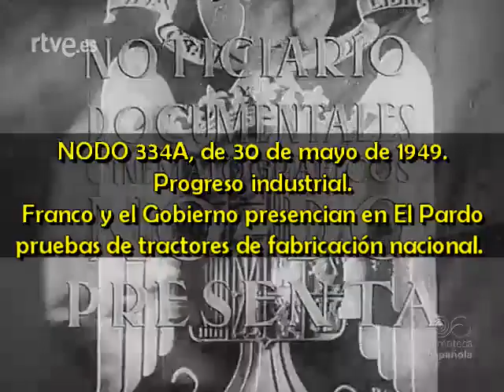1949 05 30 NODO 334A Progreso industrial Franco presencia en El Pardo pruebas tractores nacionales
NODO 334A, de 30 de mayo de 1949.
Progreso industrial.
Franco y el Gobierno presencian en El Pardo pruebas de tractores de fabricación nacional.